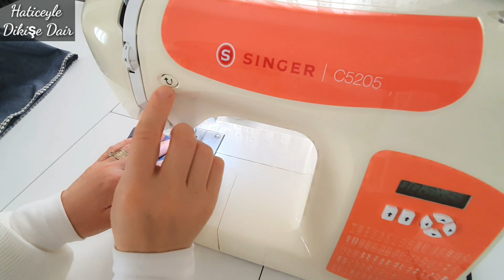Çok Az Kumaşla Kolay Toka Yapımı/İster Sat İster Hediye Ver#dikişteknikleri#tokadikimi#haticeyle